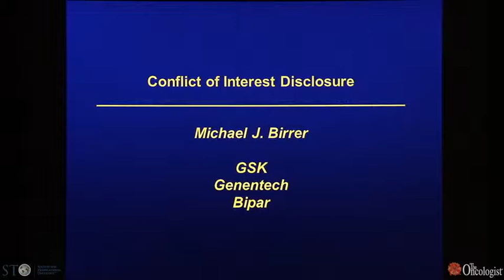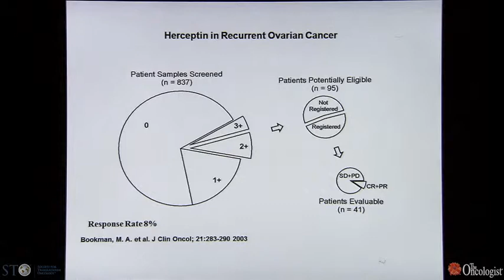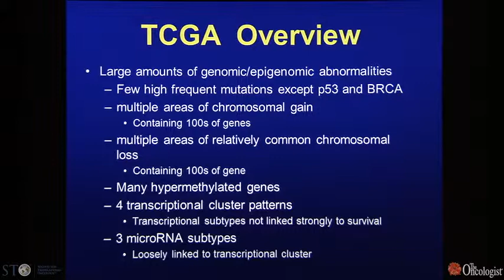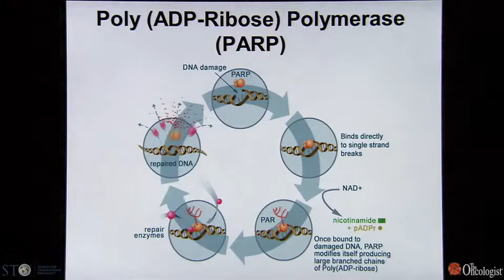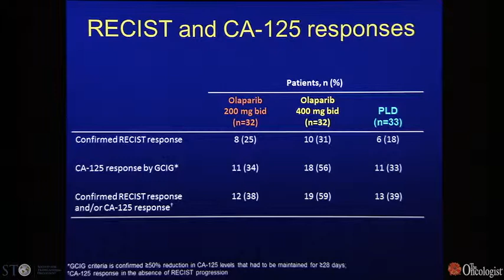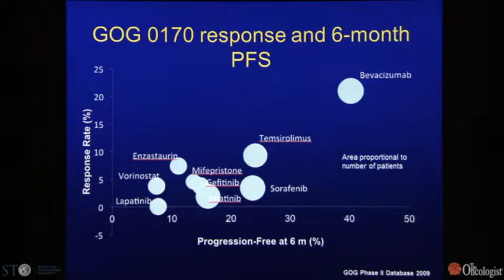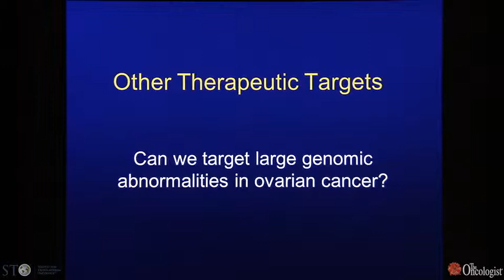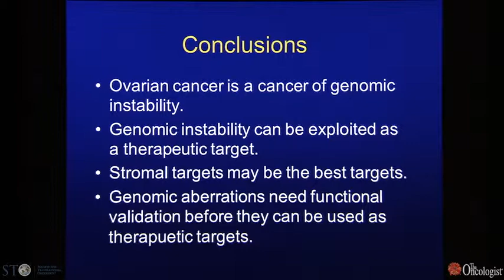Prospects for Targeted Therapy in Ovarian Cancer